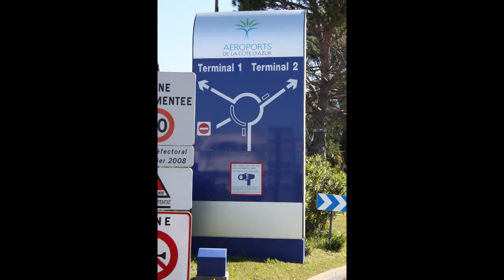ACCES P4 DEPUIS PROMENADE DES ANGLAIS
Accès au parking P4 de l'Aéroport Nice Côte d'Azur en venant de la Promenade des Anglais dans le sens Cannes vers Nice.